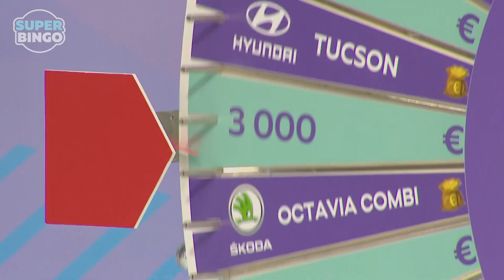SuperBingo Toyota C-HR nodots laimētājai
Agneses Blases aizkustinošais ceļš līdz auto

SuperBingo uzticīgā spēlētāja tiek pie auto un saka, ka laimesta gūšanā domām esot liels spēks.

28. septembra SuperBingo TV šovā Agnese Blase gāja uz "visu banku" un viņa risks attaisnojās ar uzviju. Agnese stāsta, ka SuperBingo ir gīmehnes tradīcija jau 15 gadus - ar to sākas ik svētdienas rīts.

Pie lieliskā laimesta palīdzējis tikt domu spēks - viņa jau mēnesi domājusi par to, ka vajadzētu jaunu auto. Tad nu vīrs esot kvīti ar tādu domu nopircis un pat tieši Toyota marku noskatījis!

Agnese sēdēja SuperBingo auditorijā un pirmā veiksme uzsmaidīja jau tad, kad viņa tika izlozēta kā otrā dalībniece Labirinta spēlei. Labirinta spēlē Agnese uzvarēja un teju jau bija gatav doties mājup ar 1000 eiro laimestu, tomēr pēdējā brīdī pārdomāja un riskēja - dodoties uz Finālu. Finālā veiksme viāni piespēlēja kubu ar Lielā laimes rata simbolu un tad jau viens grieziens, un Agnese kļuva par TOYOTA CH-R īpašnieci!